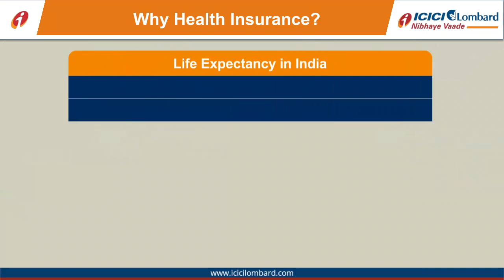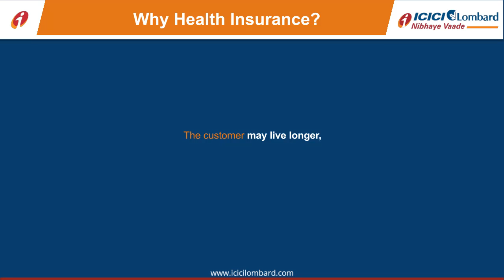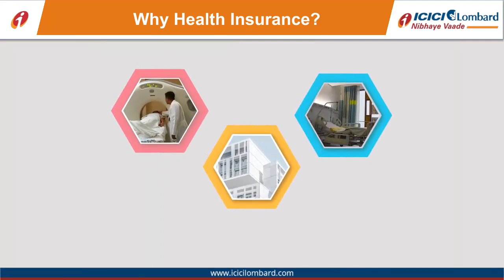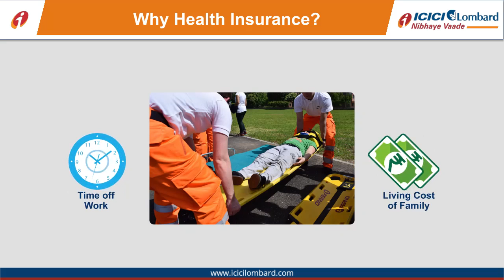Scenario based Video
This is a scenario based video production using Authoring tool Vyond. We have not only written the script but produced it completely in-house.